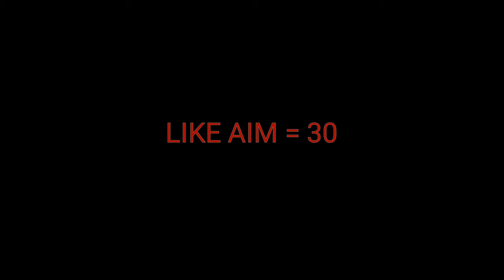LOW END DEVICE TDM MONTAGE || PUBG MOBILE || BY RS ARYA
A 12 Year Old indian 🇮🇳 Playing For Skill
Improvement And Not For K.D OR Tier

Achievement - VETERAN

483 Rounds - 3.60 K.D - 1730 KILLS -Asia

SEASON 14 ⚡

Controls - 4 fingure + FULL GYROSCOPE

Graphics - SMOOTH AND MEDIUM

Style - Classic

Server - Asia

Editing = Kinemaster